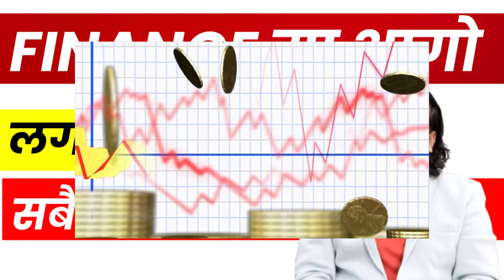FINANCE उड्छ। Dipendra Agrawal।सबै finance सेयर 5000+। LAGANI SANSAR। SHARE MARKET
सबै मिलेर FINANCE उड़ाउने हो।  सबै finance सेयर 5000+। DIPENDRA AGRAWAL।  LAGANI SANSAR। SHARE MARKET
If you find this video informative, make sure to hit the like button, share it with your friends, and subscribe to our channel for more insights on investments, market trends, and financial tips.

Facebook: [Your Facebook Page]   / laganisansar.com1